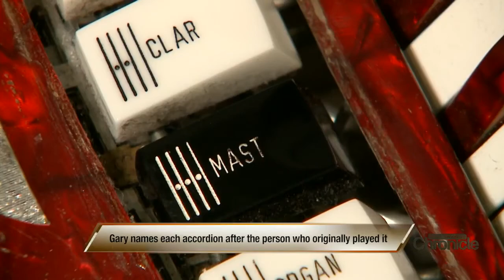Tuesday, June 26th: The Polka Playing Creekman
A look at the life and mission of Accordion Gary.